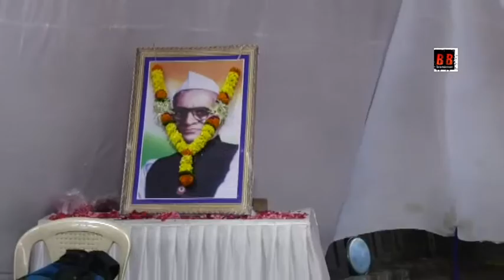कांग्रेस के सेवादल द्वारा चार दिवशीय प्रशिक्षण कलीना में कांग्रेस के बड़े नेताओ ने लिया भाग